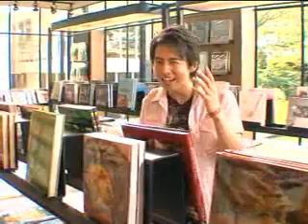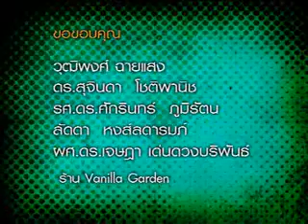ก็าซ LPG คืออะไร?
ทำความรู้จักกับก็าซ LPG